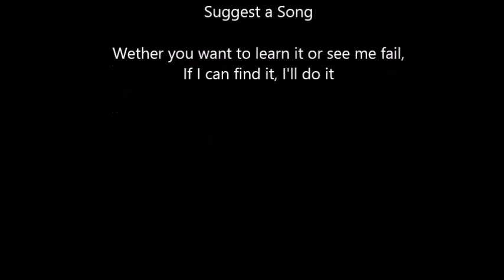Breaking Benjamin - Blow Me Away (Lead) Rocksmith 2014 CDLC